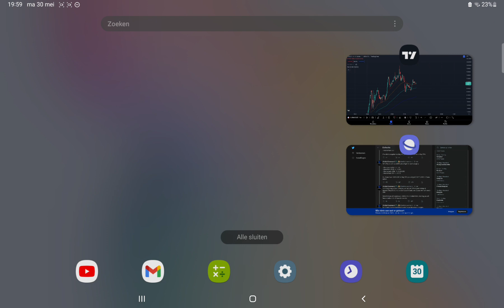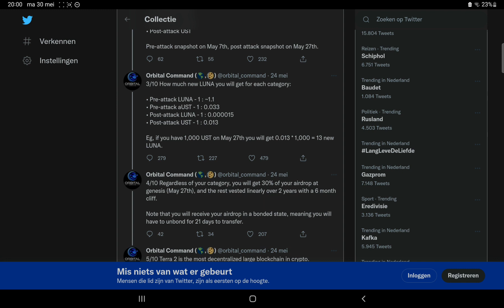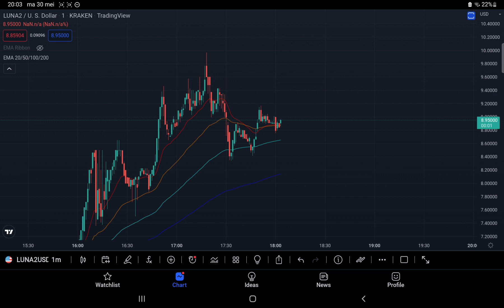Luna2 (TERRA) nu ook beschikbaar op Bitvavo (Nederlands)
Luna2 is eindelijk ook verhandelbaar op Bitvavo. In deze video vertellen wij jou onze mening over deze nieuwe coin en lichten we nog even kort toe hoe Luna2 nu is ontstaan en hoe de airdrop is geregeld.

uploadschema:
Maandag: BTC technische analyse
Dinsdag: Het laatste Cryptonieuws
Woensdag: Altcoin video (input vanuit leden discord server)
Donderdag: Altcoin video (input vanuit leden discord server)
Vrijdag: Ethereum technische analyse
Zaterdag: Coin van de week
Zondag: 50 naar 1000 challenge